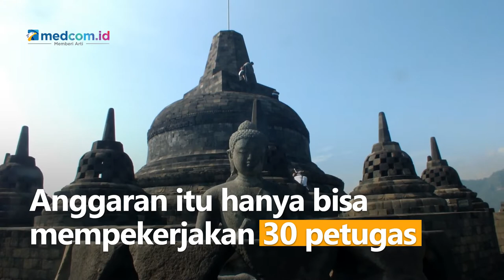Balai Konservasi Candi Borobudur Keluhkan Anggaran Pemeliharaan yang Jauh dari Kata Ideal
Anggaran pemeliharaan Candi Borobudur dinilai masih jauh dari kata ideal. Balai Konservasi Borobudur mengaku anggaran dari Kemendikbud kurang dari Rp1 miliar. Anggaran itu hanya bisa mempekerjakan 30 petugas. Padahal idealnya pemeliharaan dilakukan 90 petugas.

Petugas Balai Konservasi pun berupaya memaksimalkan peralatan yang berasal dari alam untuk menekan biaya. Selain disemprot air, pemeliharaan Candi Borobudur dilakukan dengan lidi dan sikat ijuk. Pembersihan dengan alat ini diyakini mampu mengurangi gesekan yang menyebabkan kerusakan.